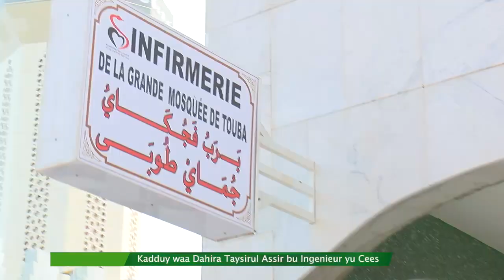Kadduy waa Dahira Taysirul Assir bu Ingenieur yu Cees